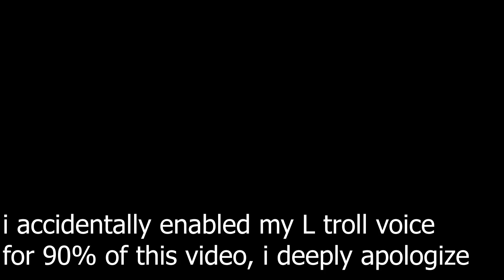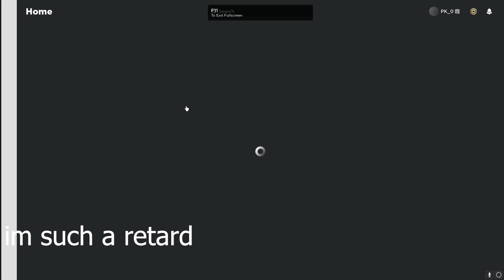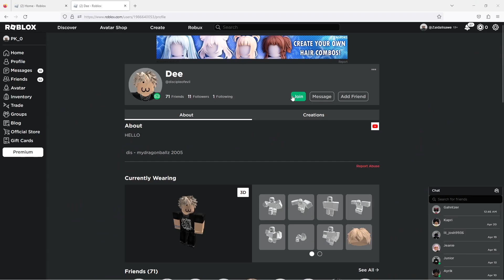I Exploited 4000 Muscle & 400 TP In Mighty Omega..MUSCLE CONTROL GOD